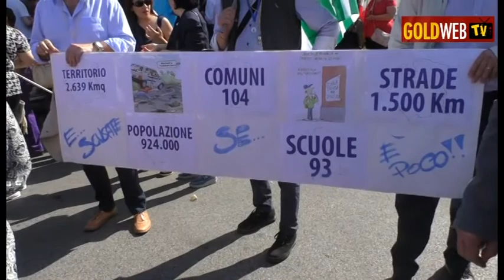VIDEO| Marcia di Mobilitazione per la Prov. di CE, intervista al Segr. Gen. CISL FP CE, CRISTIANI